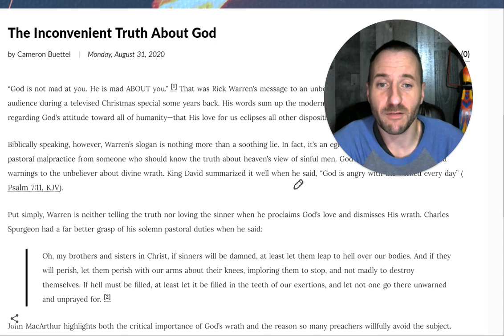An Inconvenient Truth- Reaction To God's Wrath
How should we explain the gospel to the lost? Should we lead with God's love... without this context?